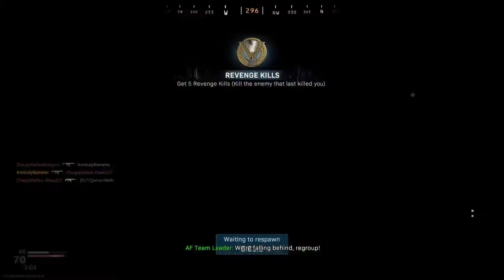Modern Warfare but I suck at the game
Call of Duty with Siblings
Pewdiepie is great especially his early stuff.
is asmr music?
I like Markiplier more than pewdiepie.